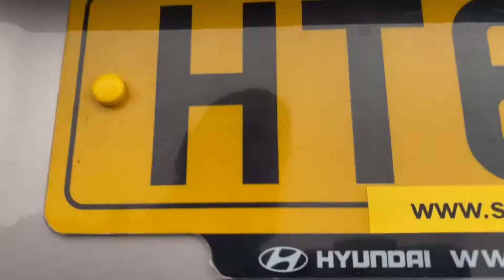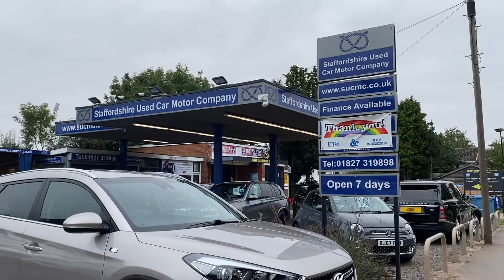SOLD....FOR SALE; 2017 66 Hyundai Tucson 1.7 CRDi Blue Drive Sport Edition (s/s) 5dr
All our cars have been fully sanitised. Every day all door handles and surfaces on all cars are wiped with anti bacterial  wipes.  All our cars have front seat covers fitted and a steering wheel cover fitted just as an extra  measure.  We would very much prefer all customers to ring ahead of visiting us so that we can make sure that you will not be visiting at the same time as  other customers.  We can offer you a total contactless  experience.  SURGICAL GLOVES AND HAND SANITISER ARE AVAILABLE ON ARRIVAL.
Staffordshire Used Car Motor Company Limited.
Ashby Road Service Station.
Ashby Road
Tamworth.
Staffs.
B79 8AL
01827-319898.